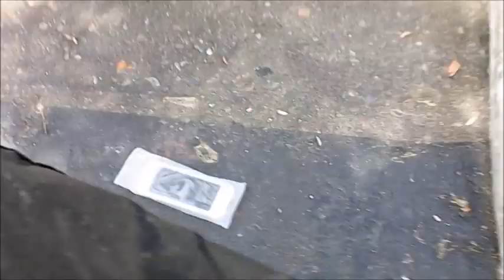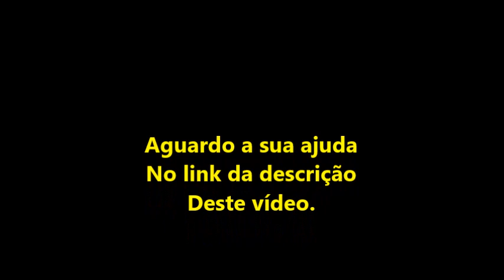O meu celular quebrou em 22/01/2024, agora só me resta a sua ajuda.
Link da minha vakinha prá consertar o meu celular